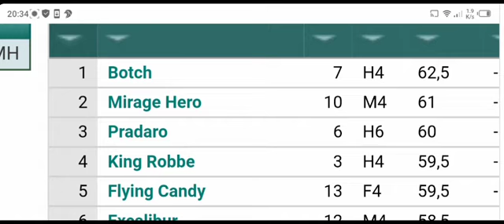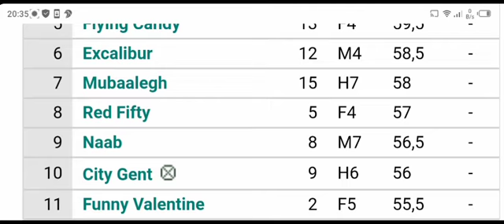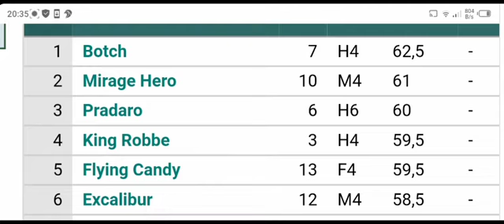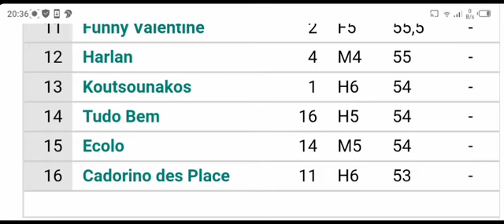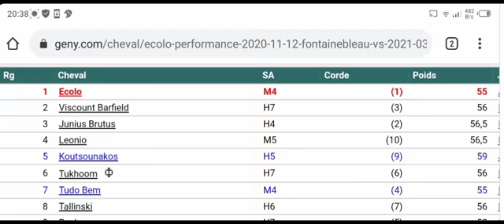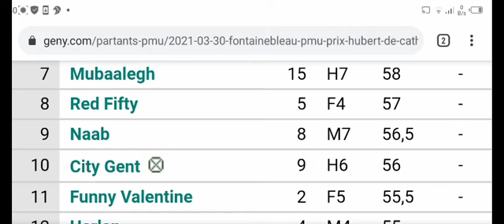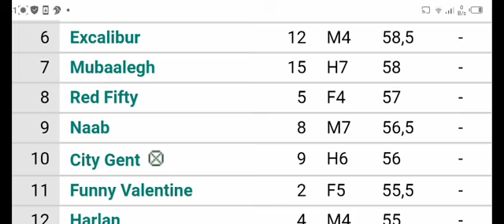pronostic quinté gratuit mardi 30 Mars BASE SOLIDE 💯💯👍 LIKE